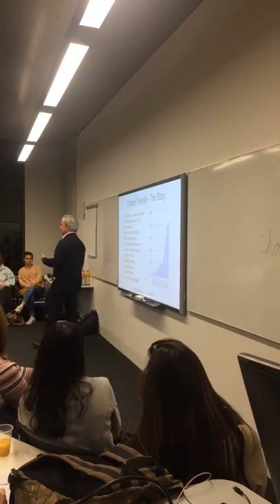B.E Founder talk by Nick Wheeler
Nick Wheeler, founder of Charles Tyrwhitt a multi-channel British clothing retailer, specialising in men’s shirts, shoes, suits, knitwear and accessories, with some lines of womenswear is coming to Oxford Brookes to tell us the story as to how he founded his £400
 Million shirt business.